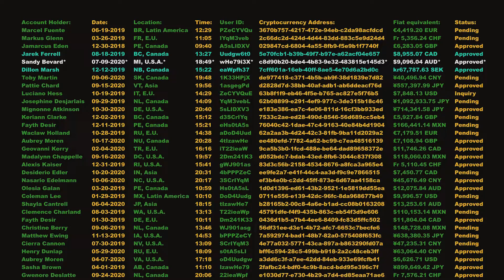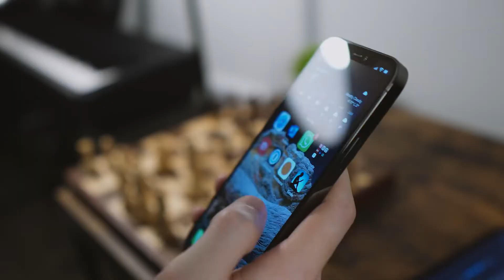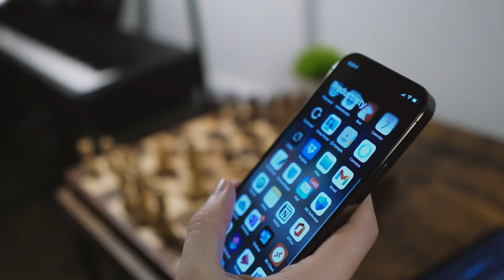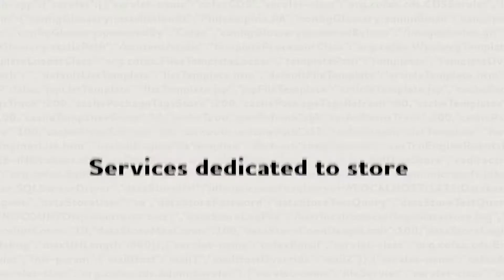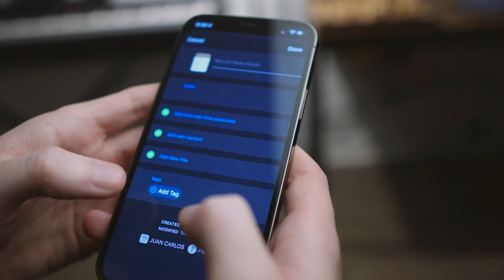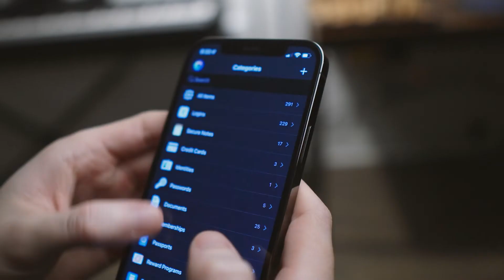Beginner's Guide to Safely Store Digital Sensitive Information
Let's talk about the different approaches you could take to store some of your digital sensitive information online!

📖 Chapters:
00:00 Intro
02:02 Simply using a file storage service
02:56 Adding 2FA
04:01 Services designed for sensitive information
05:22 Adding your own encryption
06:59 Types of data you'll likely need to store
10:37 Wrapping up